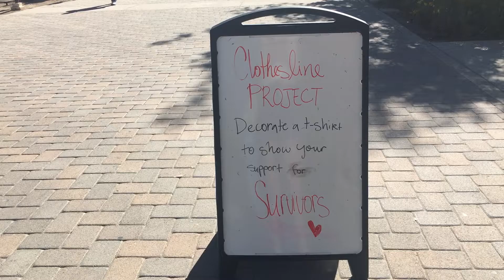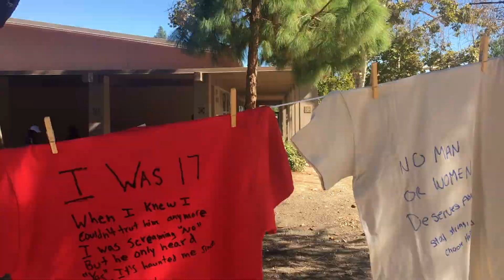The Clothesline Project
The Pierce College Health Center and Strength United put on the "Clothesline Project" in The Mall on Oct 25, 2017. The project brings awareness to sexual and domestic violence.

Video by Anna Clark